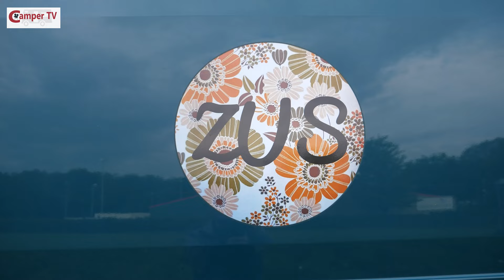Camper TV #219 Je camper verhuren met Goboony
Je eigen camper verhuren, is dat een goed idee? Wat zijn de voordelen en nadelen? Wij gingen in gesprek met verhuurders en huurders om meer te weten te komen over dit concep en namen als voorbeeld het verhuurplatform Goboony.

Spring direct naar:
02:04 Barbara en Liane over het verhuren van hun kampeerbus
06:05 Sylvia en Geert huren voor het eerste een camper
08:26 Jolanda en Hans over het verhuren van hun camper
12:20 Erik over de speciale actie voor kijkers van Camper TV

ACTIE: Kijkers van Camper TV die hun camper verhuren via Goboony kunnen kiezen uit een gratis fotoshoot ter waarde van € 100 óf een cadeaubon ter waarde van € 50 van kampeerspeciaalzaak Obelink.

Meldt u aan via de site van Goboony en vul de Promotiecode "campertv" in, Goboony neemt dan contact met u op voor welk cadeau u kiest.

Volg ons ook op Facebook, Instagram en Twitter.

Schrijf in voor onze nieuwsbrief: campertv.eu/newsletter